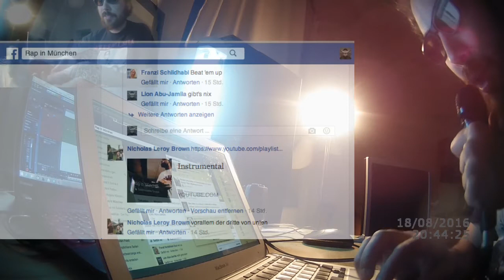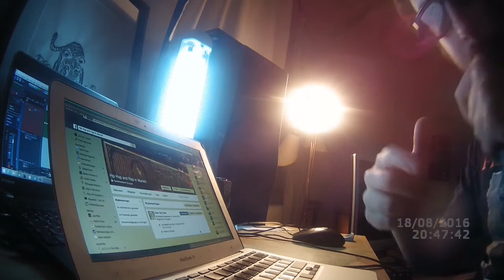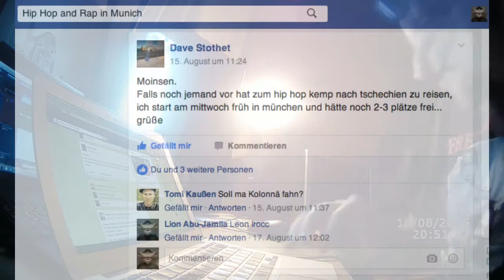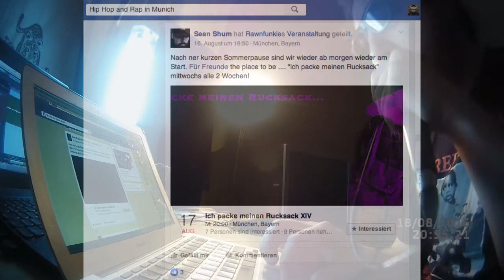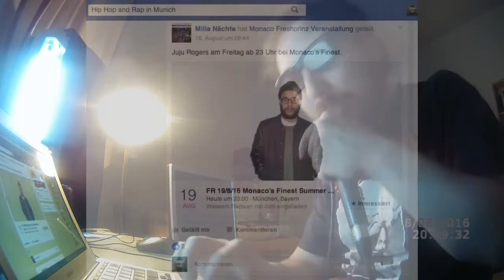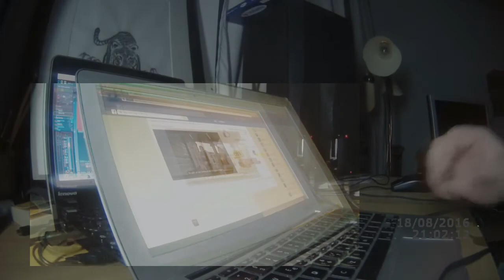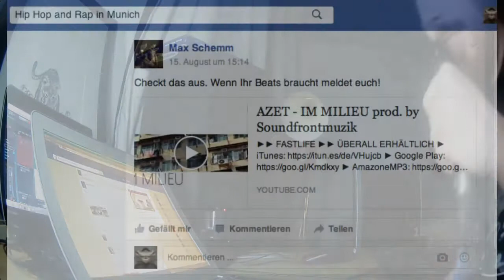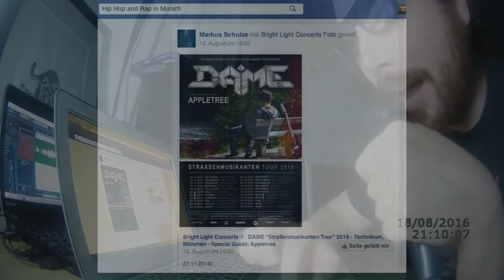Kommentarspalten-Rap - Freestyle Nr 7 für die Facebook-Gruppen "Rap in München" + "HipHop and Rap"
Das Gerappe beginnt erst bei 01:22 !
Diesmal insgesamt auf 7 verschiedene Instrumentals (siehe unten: Playlist), die aus einer youtube-playlist stammen, die jemand in der "Rap in München" Gruppe auf Facebook auf meine Nachfrage hin empfohlen hat (1 Stunde zuvor, die Screenshots hab ich erst am nächsten morgen gemacht). Der Rest erklärt sich von selbst... hehe. Hier erste mal mit direkt-Beat-Aufnahme, plus Mikro auf Extra-Spur, und deshalb endlich guter Ton-Qualität!

Vorschläge? Beschwerden? Props? Nachfragen? Antworten? Bitte unten in die Kommentare, oder per Mail oder FB oder Twitter, Links: siehe unten.
Yo!

Skip-Stationen (click!) und Playlist/Credits:
00:01 ...voll das spannende Equipment-Gelaber
00:50 __Nicolas Leeroy Brown
01:22 - Beat 1: Craig Mack - "Get down".
04:44 __Timo Beatbox Trash
05:23 ...ich entdecke eine andere, aktivere Gruppe
05:50 - Beat 2: Craig Mack - "Flava in ya ear".
06:15 __Roceasy
06:58 __Davie El Rod
07:52 __Dave Stoteth
08:30 __Leon Irocc
08:46 __Davie El Rod
08:52 __Alex Löser
09:25 - Beat 3: Kazi - "AVERAGE" (prod. by Madlib).
10:35 __Dominik Aschenbecher
11:43 __Sean Shum / Rawnfunkie
12:06 __Roman Keppler
12:30 __EVIL-RAP (VIDEO)
13:20 - Beat 4: Hulk Hodn - "Geistgeschwür".
14:22 __Niclap Club
16:00 __Milla Nächte
16:05 __Sikotem Nnl
16:40 __DER MIGRANT (VIDEO)
19:02 - Beat 5: Propo'88 - "Minor Trip (Cosmic Trippin)".
20:55 __Nord West (Mac Rough)
22:10 __Timo Beatbox Trash (und Zlep)
22:31 - Beat 6: Kick Back - "Bugged Out (Cosmic Trippin)".
23:15 __Max Schem (Beat für AZET)
24:04 __Adrian Zilliger
24:40 - Beat 7: Digitalluc - "Schlangen sind giftig".
25:00 __Tony Crisp
26:22 __Appletree (Front!)
27:50 ...Outro-Gelaber